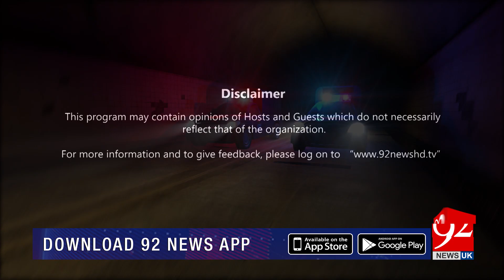Haqeeqat | Fake Welfare Foundation | 24 January 2020 | 92NewsHDUK